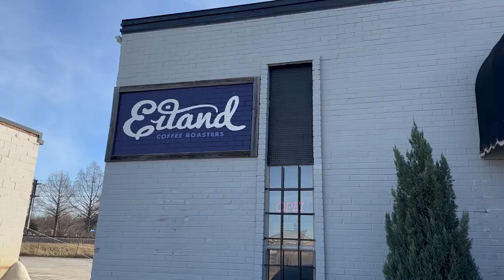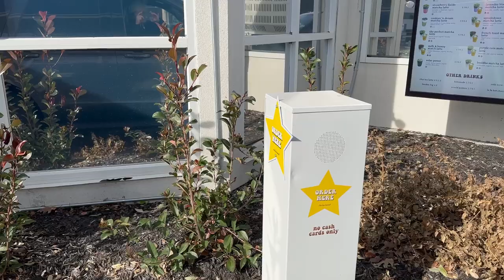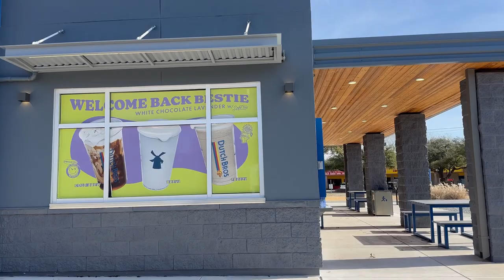5 of The Best Coffee Shops in Richardson, TX